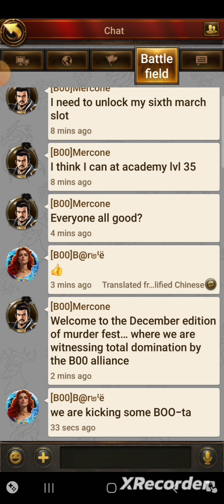14: Battle Of Austerlitz ~ EvonyBites ~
welcome to EvonyBites. in this episode we take a look at the new battle of Austerlitz! with strong feelings and hints of other battlefields, let's go take a look at Austerlitz.